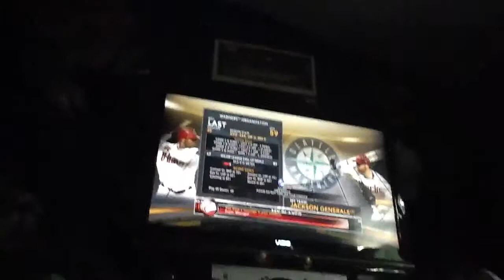MLB My Player- Game 2